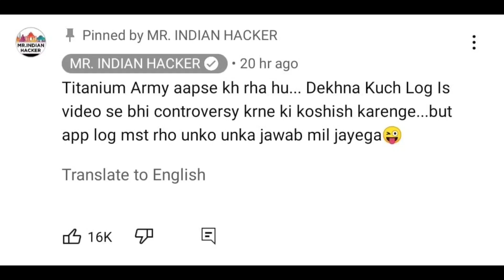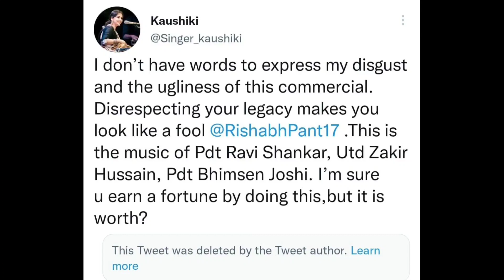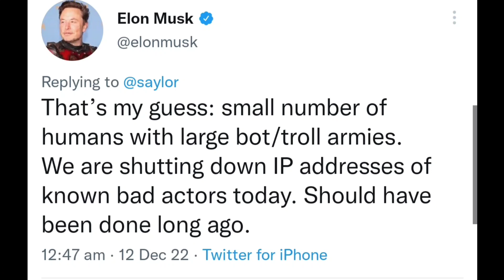Mr.IndianHacker Fake Accident,Total Gaming Vs AAP, Round2hell Movie?,RP Getting Hate, Twitter 2.0 +